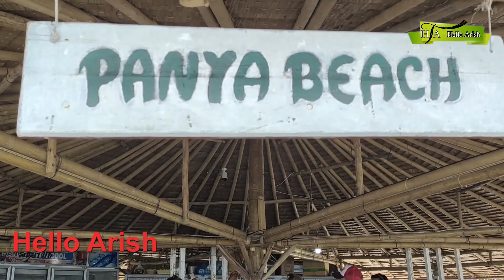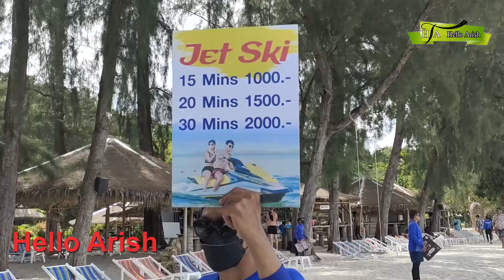James Bond Island Tour Guide / বিস্ময়কর এক দ্বীপ- জেমস বন্ড আইল্যান্ড Thailand Tour: Part-4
James Bond Island Tour Guide / বিস্ময়কর এক দ্বীপ- জেমস বন্ড আইল্যান্ড । এই পর্বে জানতে পারবেন কিভাবে ফুকেট থেকে জেমস বন্ড আইল্যান্ডে ভ্রমণ করবেন।